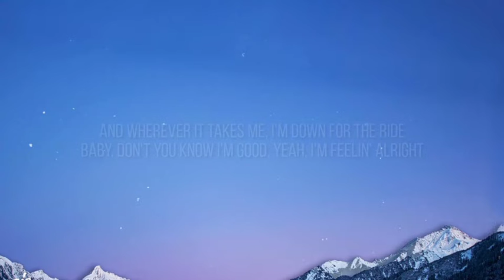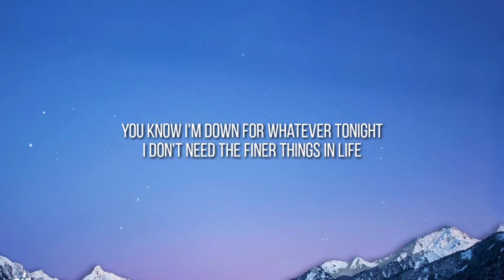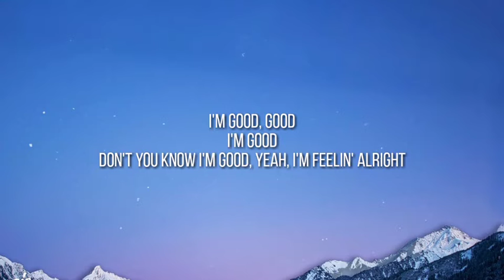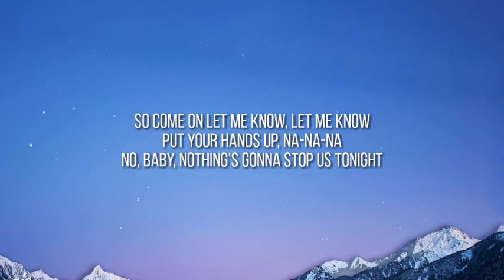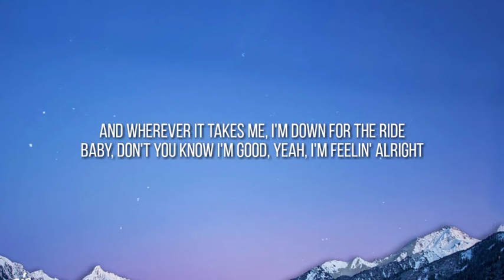David Guetta, Bebe Rexha - I'm good (Blue) | I'm good, yeah, I'm feelin' alright(lyrics)